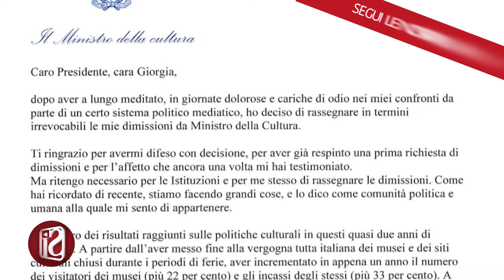Il ministro Sangiuliano si dimette: «Dimostrerò la mia assoluta correttezza»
Il ministro della Cultura Gennaro Sangiuliano si è dimesso. Al suo posto arriva Alessandro Giuli, attuale presente della fondazione Maxxi., che ha già giurato ieri al Quirinale. “Caro presidente, cara Giorgia - scrive il ministro nella lettera di dimissioni indirizzata alla premier Meloni -, dopo aver a lungo meditato, in giornate dolorose e cariche di odio nei miei confronti da parte di un certo sistema politico mediatico, ho deciso di rassegnare in termini irrevocabili le mie dimissioni da ministro della Cultura”. Dopo aver tentato di resistere, la situazione è precipitata nelle prime ore del pomeriggio di ieri, dopo le interlocuzioni tra via del Collegio Romano, sede del dicastero, e palazzo Chigi. «Ti ringrazio per avermi difeso con decisione, per aver già respinto la prima richiesta di dimissioni, e per l’affetto che ancora una volta mi hai testimoniato» scrive il ministro nella sua lettera. Si cerca di girare pagina ma il caso non sembra essere chiuso. I viaggi sulle auto blu, le trasferte, i concerti, i pranzi e le cene con il ministro. Ma anche l’accesso a informazioni riservate e la partecipazione a riunioni e incontri istituzionali. Chiusa la vicenda politica con le dimissioni da ministro della Cultura, il caso Sangiuliano-Boccia si trasferisce nei Palazzi di giustizia e finisce sotto la lente non solo della Corte dei Conti ma anche della magistratura.
Le parole dell’ormai ex ministro al Tg1 e quelle dell’imprenditrice campana a La Stampa hanno acceso i riflettori degli organi inquirenti che si preparano ad avviare le indagini del caso, sollecitati anche dall’esposto in Procura del deputato di Avs, Angelo Bonelli.
Dal canto suo questa mattina sono arrivate le parole della premier Meloni da Cernobbio: “Voglio approfittare di questa occasione per ringraziare Gennaro Sangiuliano per il lavoro che ha fatto in questi due anni. Come sempre le cose che si costruiscono fanno molto meno rumore e notizia ma è stato importante il lavoro che ha fatto», come «aver significativamente incrementato visitatori e introiti delle tante realtà culturali che ha l'Italia”.